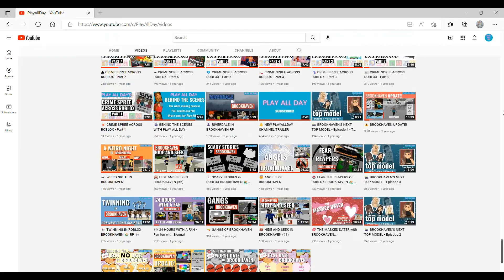🔅 BROOKHAVEN FIREWORKS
Brookhaven is having a 4th of July Fireworks show.  How will it go?  Watch and see!